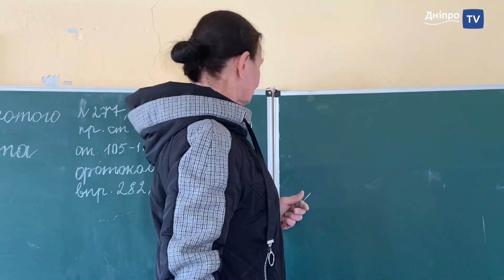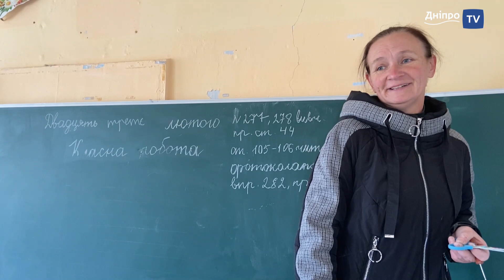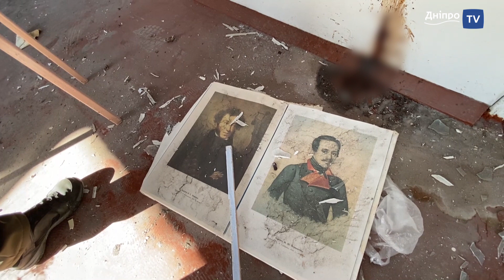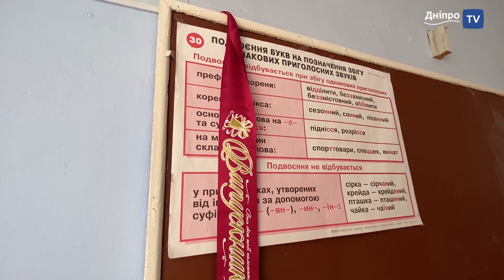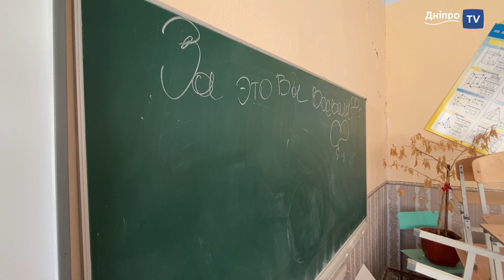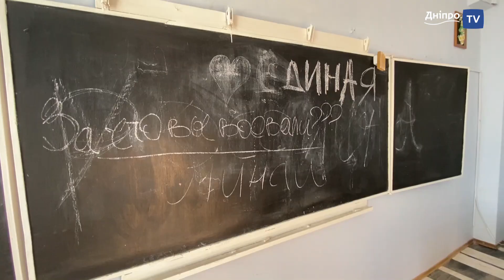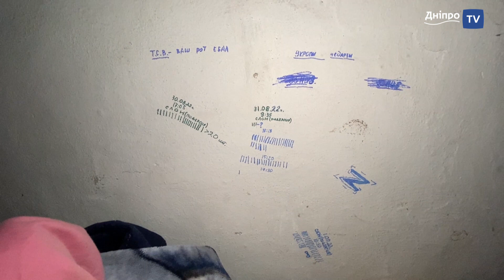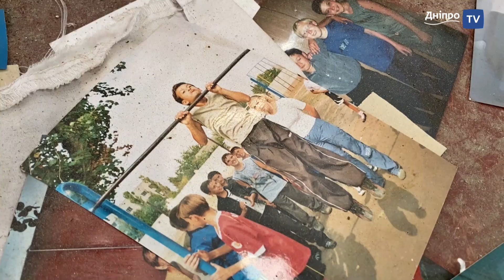Херсонщина. «Де готують їсти, там і ходять у туалет». Обличчя війни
У с. Архангельське на Херсонщині окупанти поселилися у місцевій школі. Пляшки від алкоголю, сміття, безлад, фекалії біля портретів Пушкіна та Лермонтова– ось що лишили після себе носії «російської культури».